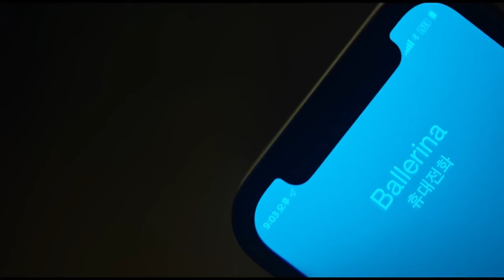BALLERINA 2023 | Official Trailer 2023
Jang Ok-ju is a former bodyguard who sets out to hunt down a sex trafficking ring headed by Choi Pro in order to avenge her friend Choi Min-hee's death...